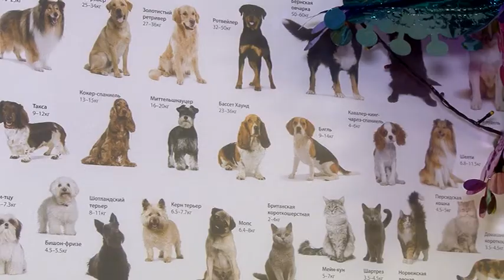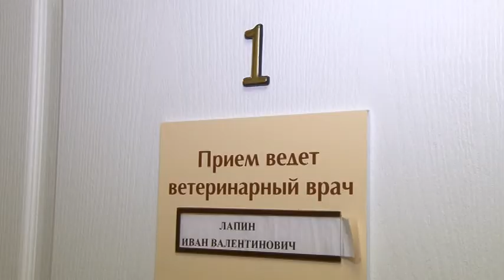Ветеринары подвели печальные итоги новогодних праздников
К рукам специалиста Багира, так зовут кошку, уже привыкла. В ветеринарную клинику животное привезли после Рождества. На площадке возле дома запускали салют. Кошка была дома, но вынести шумное представление не смогла. Начала метаться по квартире, а потом и вовсе выпрыгнула в открытую форточку. Падение с восьмого этажа. И как следствие множественные переломы.
 Иван Лапин, главный врач ветеринарной клиники:
«Привезли вовремя, прооперировали вовремя. Стала вот передвигаться, кушает теперь сама».
Маленькая Соня, вместе с мамой Екатериной теперь знают, как животное может реагировать на шум. И им еще повезло, их питомец остался жив.
- Многие любят салюты. Нужно бережней относится ко всем. Ведь от этого могут пострадать не только животные, но и люди, дети. Контроля же нет за этим.
В Интернете с каждым годом все больше и больше видеороликов, на которых заснят неподдельный страх животных. По словам специалистов, такие шумовые атаки - губительны для многих из них. Не все могут спокойно переносить салют и разрывы петард.
Валерий Фролов, доктор биологических наук:
«Животное пытается спрятаться, уединиться. На многих салют действует, как психологическое давление, и животное может стать агрессивным».
Это еще один пациент саратовской ветеринарной клиники. Его тоже пришлось успокаивать после новогодних праздников. Как отмечают специалисты, если домашние питомцы боятся салюта или петард, лучше подготовиться заранее. Сейчас существуют специальные седативные препараты и для собак и кошек.
Говорят ветеринары и еще об одной статистике. Во время новогодних праздников многие потеряли своих собак. Те, испугавшись салюта, попросту убежали. А в одной из ветеринарных клиник пришлось усыпить совершенно здоровую кошку. После испуга она стала бросаться на хозяев.